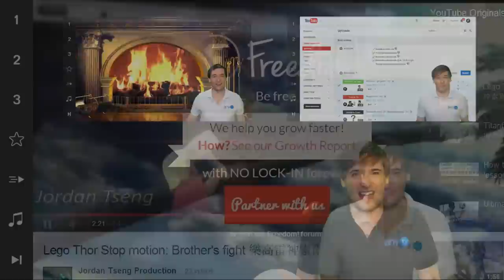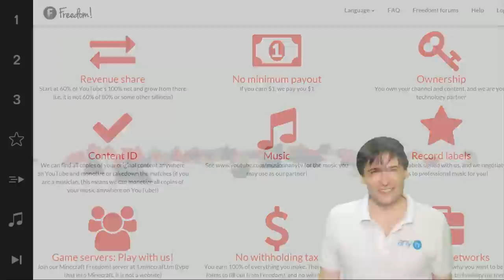Anthony moves on - Is this good or bad news? Tell us! - The Anthony Show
XSplit

Music

Discover any.TV!